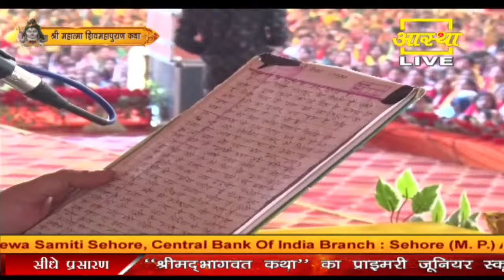गोरखपुर की रहने वाली एक भक्त के पत्र से जाने महादेव पर भरोसा कैसे प्रबल हुआ